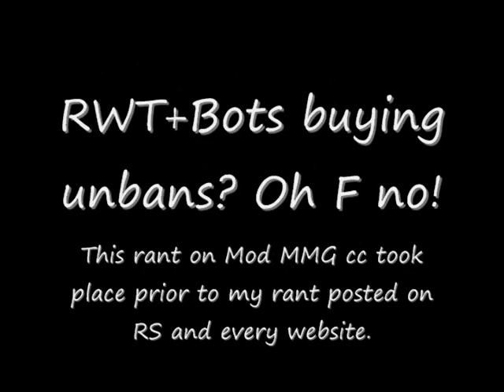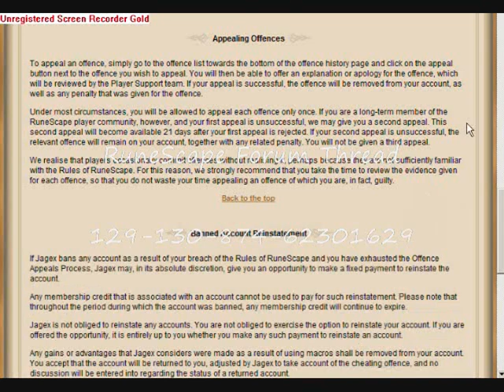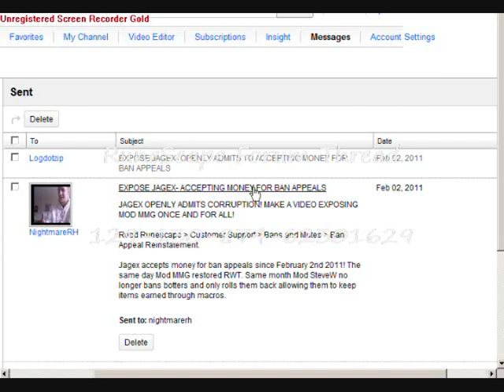Jagex's Banned Account Reinstatement for RuneScape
---Buy Back Banned RuneScape Accounts From Jagex, Now Open!---

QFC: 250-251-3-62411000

Reply to forum thread at Runescape. Mod SteveW will inbox you a set "fee" to pay to unbanned for ANY offense.

"If Jagex bans any account as a result of your breach of the Rules of RuneScape and you have exhausted the Offence Appeals Process, Jagex may, in its absolute discretion, give you an opportunity to make a fixed payment to reinstate the account.

Any membership credit that is associated with an account cannot be used to pay for such reinstatement. Please note that throughout the period during which the account was banned, any membership credit will continue to expire.

Jagex is not obliged to reinstate any accounts. You are not obliged to exercise the option to reinstate your account. If you are offered the opportunity, it is entirely up to you whether you make any such payment to reinstate an account.

Any gains or advantages that Jagex considers were made as a result of using macros shall be removed from your account. You accept that the account will be returned to you, adjusted by Jagex to take account of the cheating offence, and no discussion will be entered into regarding the status of a returned account."

---Join The Daily Discussion EVERYWHERE!---

---Audio Tracks---